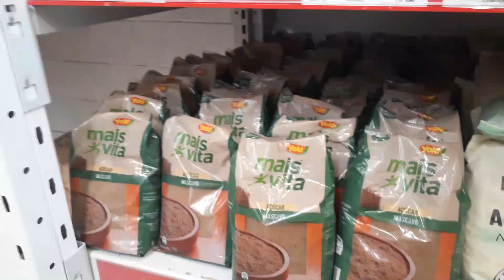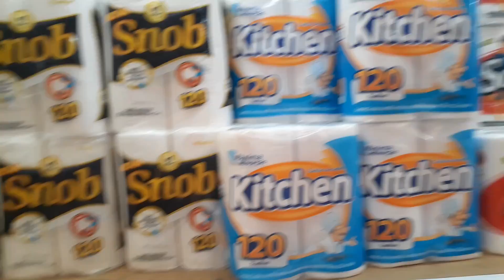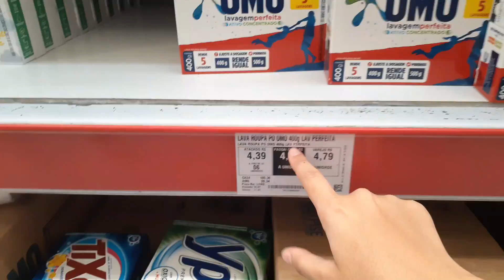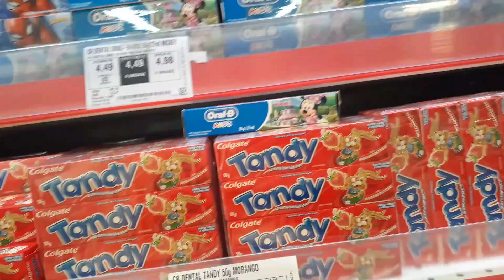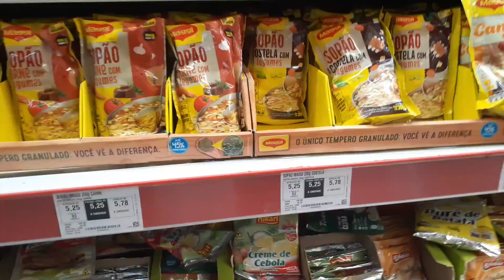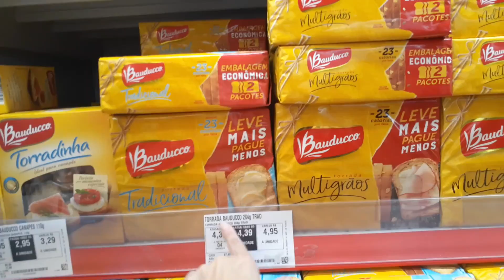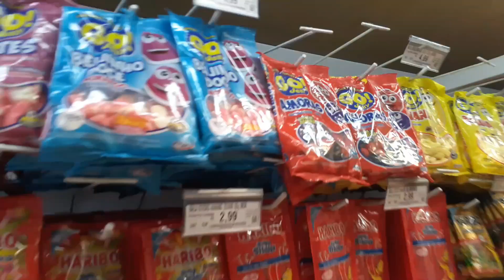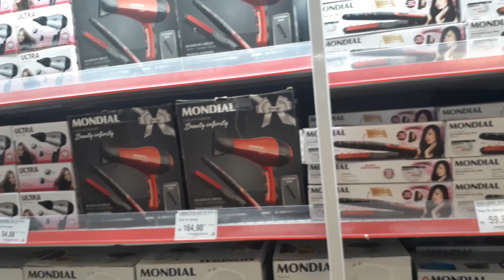SUPERMERCADO DO MÊS ASSAÍ ATACADISTA PREÇOS